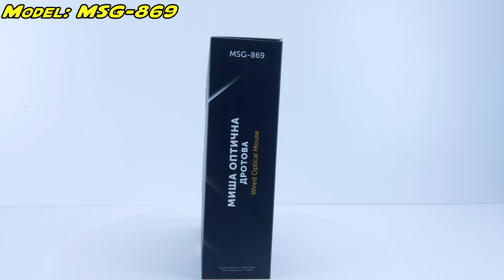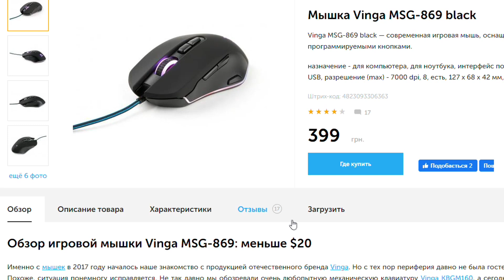Лучшая игровая мышка Vinga MSG-869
Вы можете представить что за 15 баксов можно достать такую крутую геймерскую мышь? Я просто хотел найти мышку с макросами и мне попалась мышь от компании Vinga. И зная что они делают хорошие товары я решил купить. И реально не ошибся.  ✌(◕‿-)✌

В этом видео я расскажу вам об этой мышке о её преимуществах и недостатках, ведь выбор игровой мыши теперь я понимаю действительно важен, и покупать первую попавшуюся мышь нельзя!